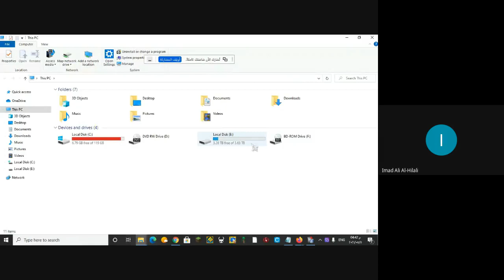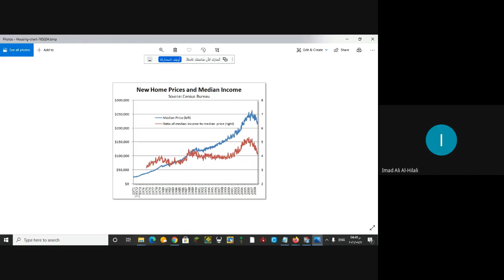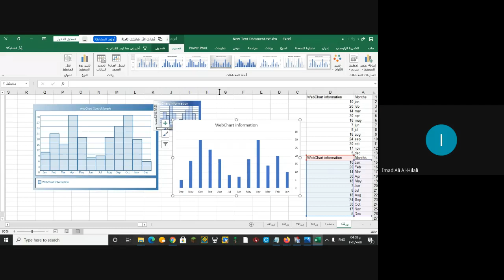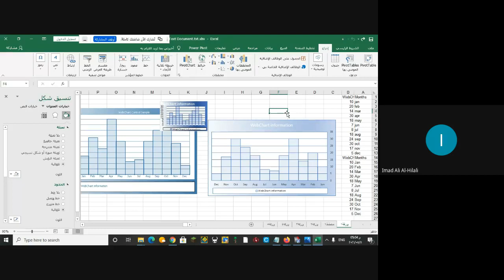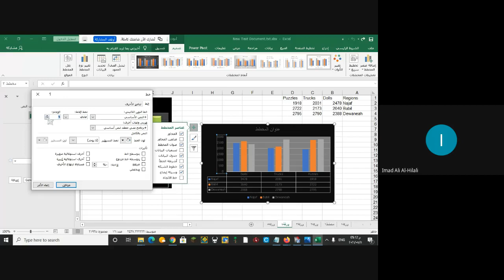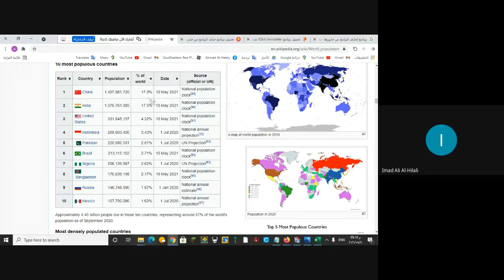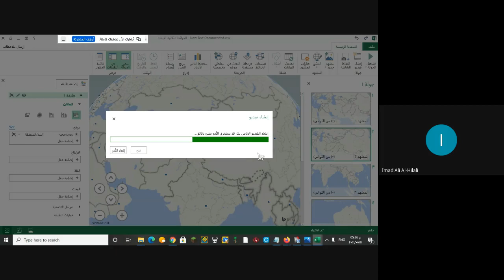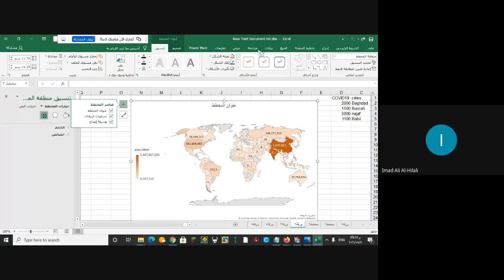عمل المخططات البيانية في برنامج اكسل 2019 11 5 2021